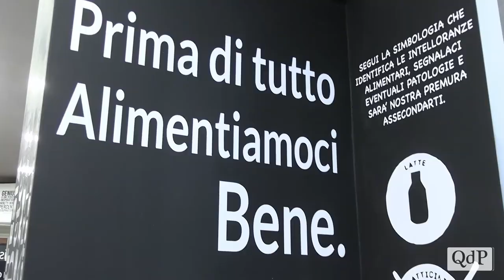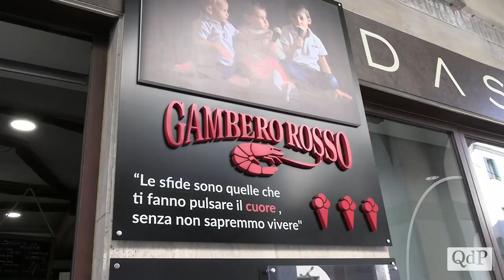La gelateria Dassie si aggiudica i “tre coni” (Gambero Rosso) per il terzo anno consecutivo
Secondo il Gambero Rosso, il gelato di Stefano e del suo staff, che ha anche delle gelaterie a Montebelluna e a Gran Canaria in Spagna, ha saputo interpretare il gelato artigianale italiano, riscoprendo gusti antichi, il valore di ingredienti semplici, ma anche l’importanza della sostenibilità, proponendo contemporaneamente grandi novità gourmet e accostamenti prima impensabili.